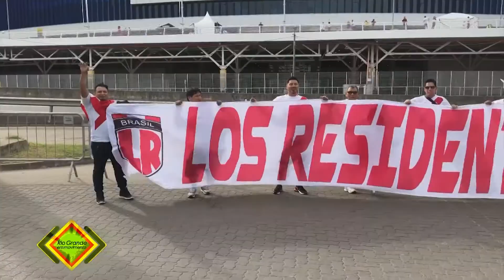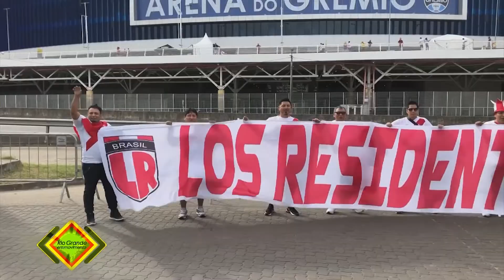Rio Grande em Movimento | 17/06/2019 (Completo)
Rio Grande em Movimento

Apresentação: Ribeiro Neto